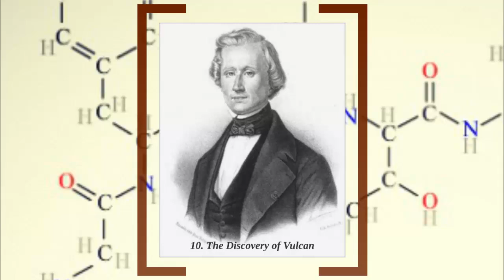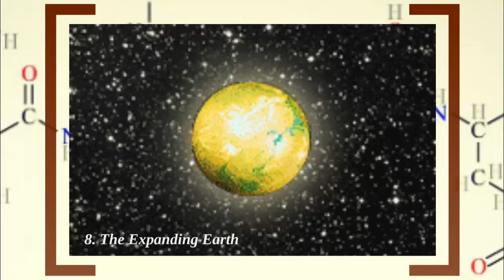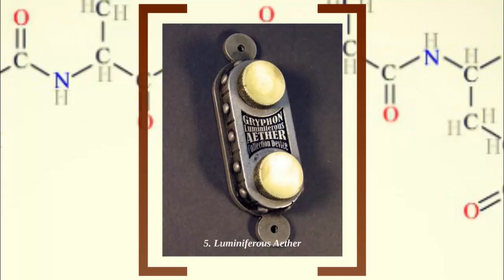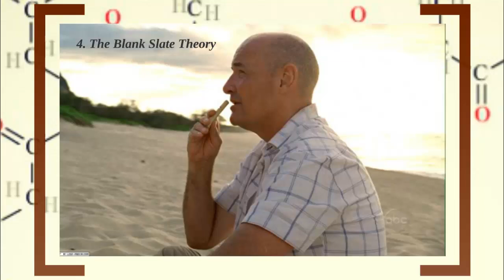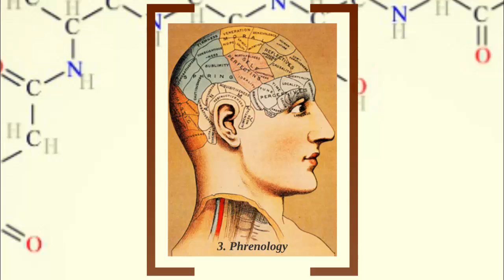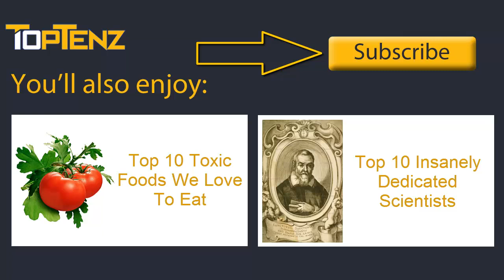Top 10 Most Famous Scientific Theories That Turned out to be Wrong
One of the best aspects of science has always been its readiness to admit when it got something wrong. Theories are constantly being refigured, and new research frequently renders old ideas outdated or incomplete. But this hasn't stopped some discoveries from being hailed as important, game-changing accomplishments a bit prematurely. Even in a field as rigorous and detail-oriented as science, theories get busted, mistakes are made, and hoaxes are perpetrated. The following are ten of the most groundbreaking of these scientific discoveries that turned out to be resting on some questionable data. It is worth noting that most of these concepts are not necessarily "wrong" in the traditional sense; rather, they have been replaced by other theories that are more complete and reliable.

Coming up:

10. The Discovery of Vulcan
9. Spontaneous Generation
8. The Expanding Earth
7. Phlogiston Theory
6. The Martian Canals
5. Luminiferous Aether
4. The Blank Slate Theory
3. Phrenology
2. Einstein's Static Universe
1. Fleischmann and Pons's Cold Fusion

Source/Other reading: